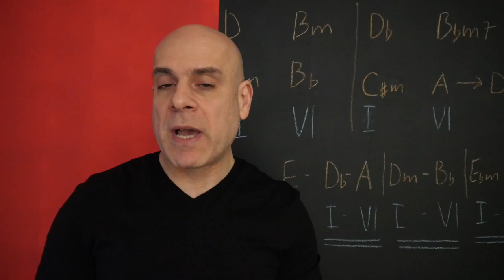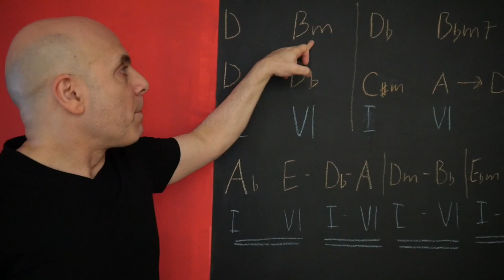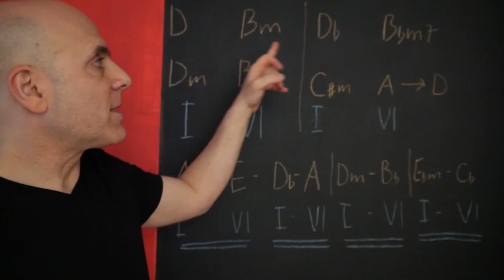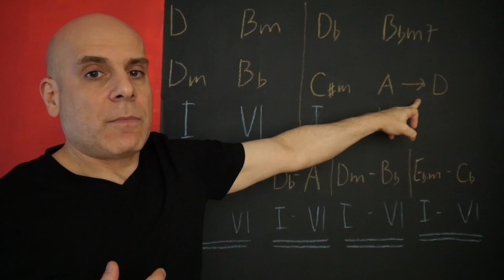Pat Metheny Group I-VI Progression: From Phase Dance to The Way Up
The characteristic  I to Minor VI progression in the music of the Pat Metheny Group:
From Pase Dance 1977 to the Way Up 2005.